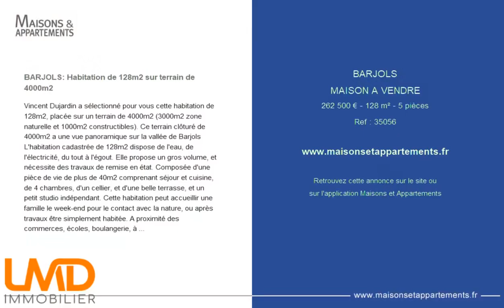BARJOLS - MAISON A VENDRE - 262 500 € - 128 m² - 5 pièce(s)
Référence : 35056

BARJOLS: Habitation de 128m2 sur terrain de 4000m2

Vincent Dujardin a sélectionné pour vous cette habitation de 128m2, placée sur un terrain de 4000m2 (3000m2 zone naturelle et 1000m2 constructibles). Ce terrain clôturé de 4000m2 a une vue panoramique sur la vallée de Barjols L'habitation cadastrée de 128m2 dispose de l'eau, de l'électricité, du tout à l'égout. Elle propose un gros volume, et nécessite des travaux de remise en état. Composée d'une pièce de vie de plus de 40m2 comprenant séjour et cuisine, de 4 chambres, d'un cellier, et d'une belle terrasse, et un petit studio indépendant. Cette habitation peut accueillir une famille le week-end pour le contact avec la nature, ou après travaux être simplement habitée. A proximité des commerces, écoles, boulangerie, à découvrir ! Contactez Vincent DUJARDIN au. N° RSAC : 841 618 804 RSAC DRAGUIGNAN - Agent Commercial

Cette annonce vous est proposée par l'agence LMD immobilier

|2458660|